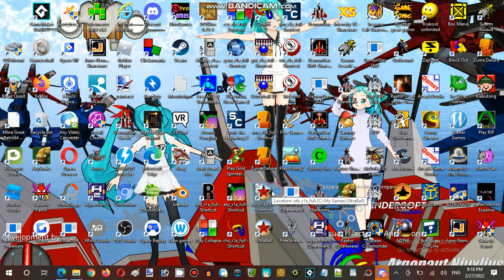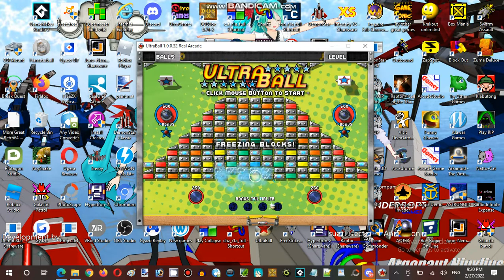Ice Cream Sundays Hour Streaming at Hunter's Server Establishment 08 Part 11 (2)